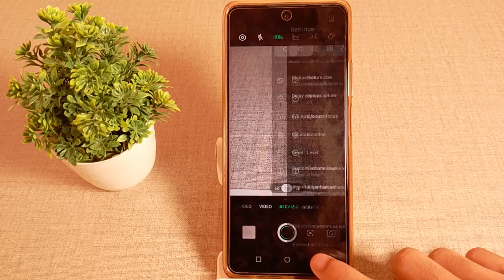how to enable camera water Mark in Infinix not 10 pro mobile in hindi